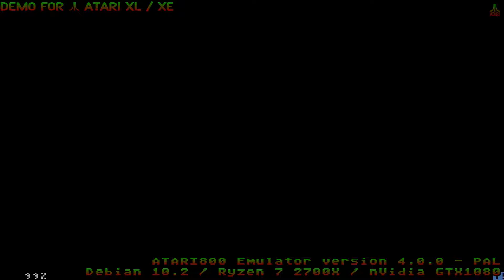Hobby Tronik 1988 demo for Atari XL⁄XE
Atari demo, Atari 8bit, Atari 800XL, Atari 65XE, Atari 130XE,